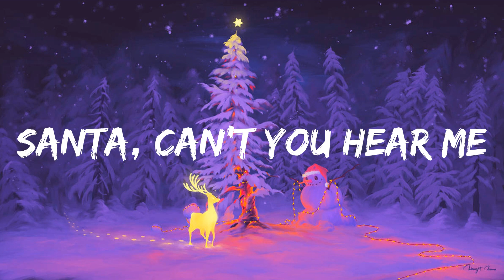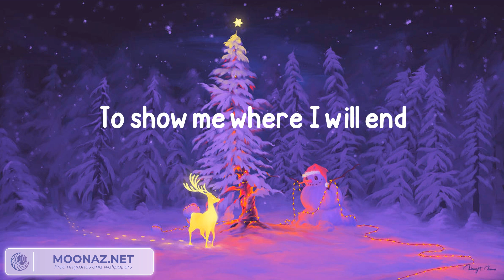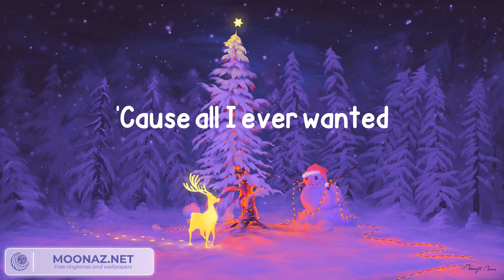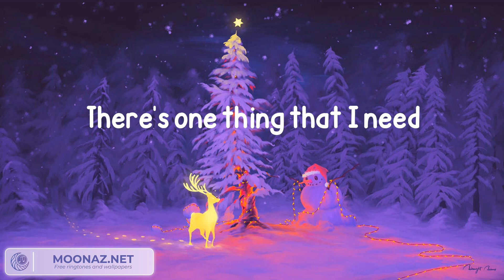Kelly Clarkson - Santa, Can’t You Hear Me (Lyrics)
Lyrics:
Keep the snow and sleigh rides
Keep those silver bells
Keep the gifts beneath the tree
Give them to someone else
Keep that magic snowman
Keep those twinkly lights
Keep the reindeer
My heart already knows how to fly (mm)
'Cause all I ever wanted
Was nothing I got and
I don't need a thing
I sent a letter to you, ooh, ooh
On how to make my dreams come true, yeah, yeah
Hasn't come and I've been so blue
Tell me what can I do? Ooh, ooh, oh yeah
Keep the mistletoe (keep the mistletoe)
Unless below, is what I need (what I need)
Santa, can't you hear me?
Keep those bows and boxes (keep them bows and them boxes)
Keep those three wise men
No need for a North star
To show me where I will end
Isn't on a shelf and
Santa, can you hear me?
Oh-oh, oh, oh-oh, oh, oh (ooh yeah, ooh)
On how to make my dreams come true, oh, whoa
Unless below, is what I need
Oh Santa, can't you hear me?
There's one thing that I need
Oh-oh, oh, oh, oh, oh, ooh yeah, oh, oh, oh, oh (Santa, baby)
I sent a letter to you, ooh, ooh (you, ooh, ooh)
Keep the mistletoe
Unless below, is what I need, oh